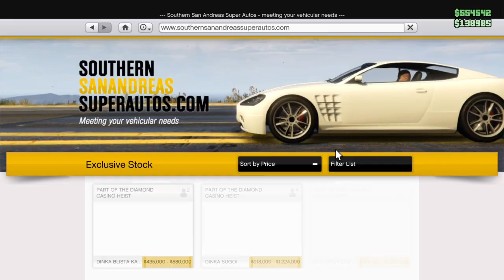My life with DNF